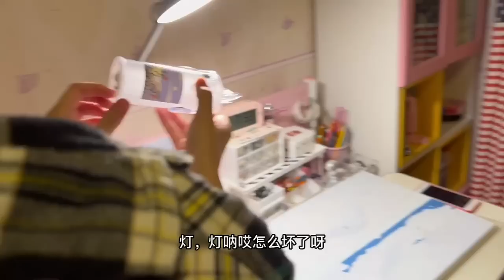好久没去闺蜜家了，安安妹妹越来越可爱，闺蜜换了新手机羡慕了【小娜子麻麻】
小娜子又在整理她的头发，去小思思家做客了，看看可爱的安安妹妹，看到闺蜜买了新手机，小娜子太羡慕了！
大家好~
记录日常生活，平平淡淡才是真！